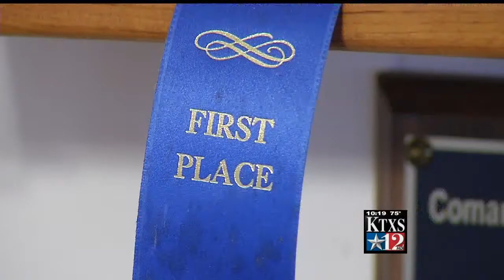Comanche man defies age, odds, even cancer making custom furniture at 93 years old